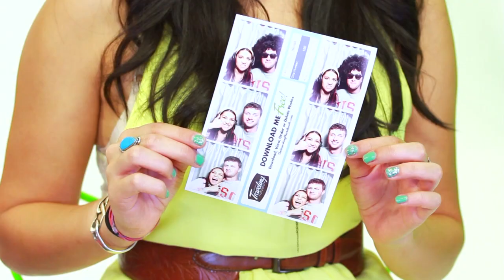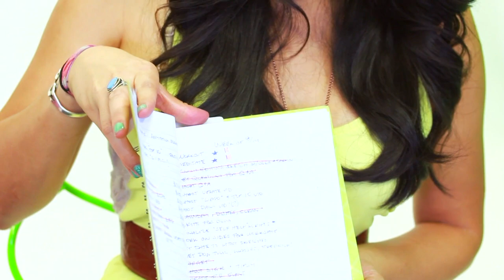WHAT'S IN MY PURSE with Nikki Limo #6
In today's episode of Whats in my purse we are going thru Nikki Limo's purse :D

FREE ANDROID APP

OlgaKay
P.O.BOX 17782